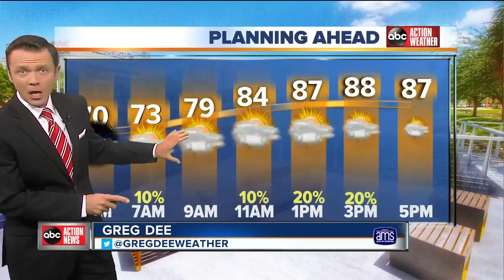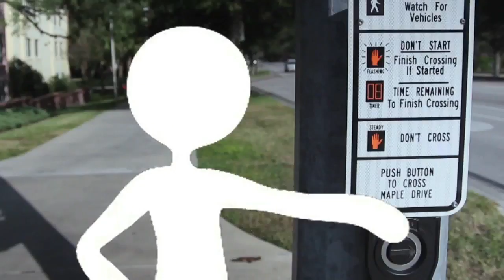ABC Action News on Demand | June 12, 4am